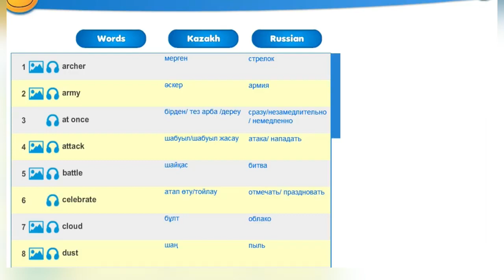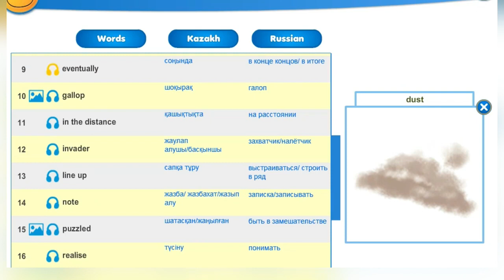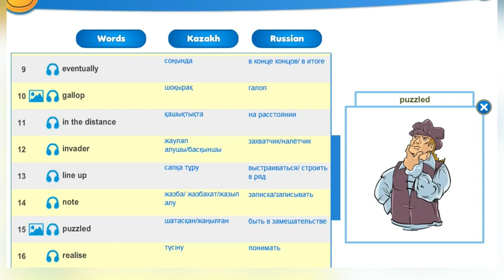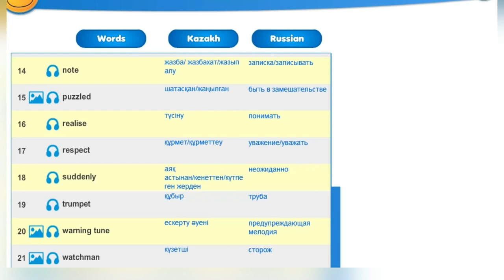Smiles 4. Module 4. Storytime. Vocabulary p.66-67.